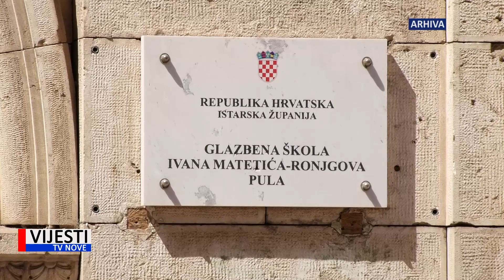Vijesti TVN - Župan prihvatio jednu petinu vijećničkih amandmana